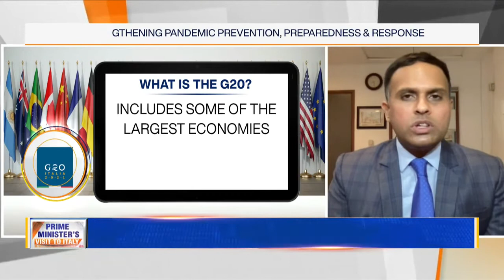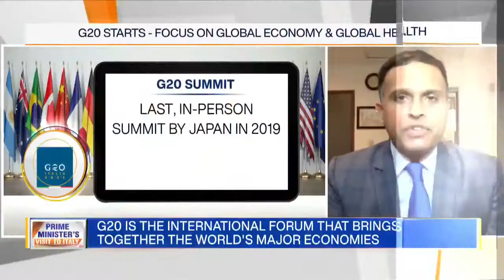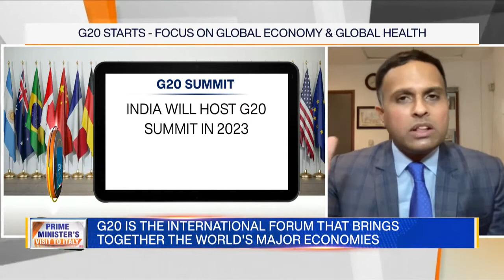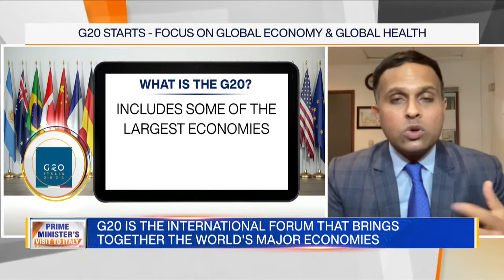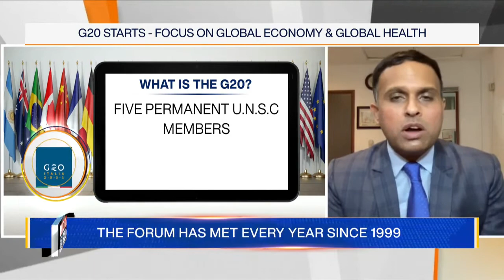Dr. Sreeram Chaulia on developing country concerns at the G20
Supply chain bottlenecks as the world recovers from the Covid-19 pandemic; debt relief and waivers for poorer countries, which are struggling with the pandemic induced downturn; India's championing of the concerns of low income countries at the G20; absence of the Chinese and Russian presidents at the 2021 G20 summit in Rome because of their unwillingness to make any concessions or compromises for provision of global public goods; focus on women's rights and innovation at the G20 summit in Italy